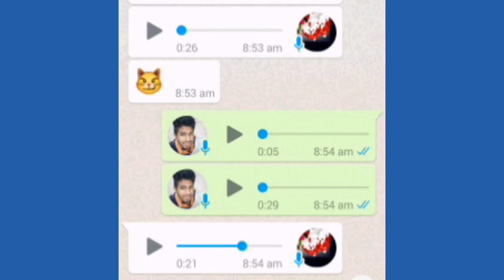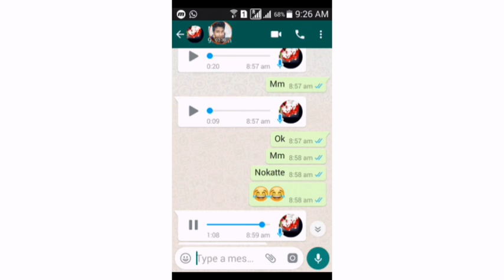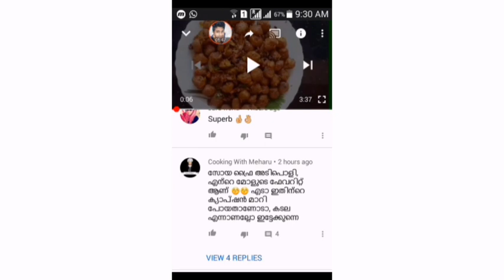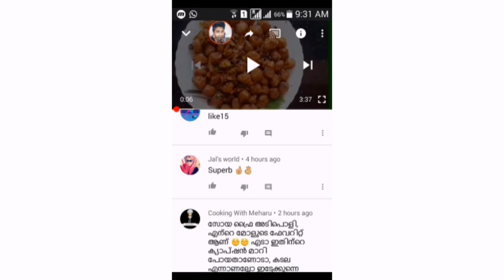മൊഞ്ചത്തിക്ക് ഒരു എട്ടിൻറെ പണിയും പിന്നെ നിങ്ങൾ അറിയാനും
ഇത് ഞാൻ മൊഞ്ചൻ.
Yattiinte pani ഈ വീഡിയോ തികച്ചും ജും നമ്മുടെ മൊഞ്ചത്തി അറിയാതെ ഞാൻ പോസ്റ്റ് ചെയ്യുന്ന ഒരു വീഡിയോ ആണ്. അപ്പോ എല്ലാവരും കണ്ടു മനസ്സിലാക്കുക. ഈ വീഡിയോയിൽ പറയുന്ന കാര്യം ആർക്കെങ്കിലും വിഷമം ആയിട്ടുണ്ടെങ്കിൽ എന്നോട് ക്ഷമിക്കണം